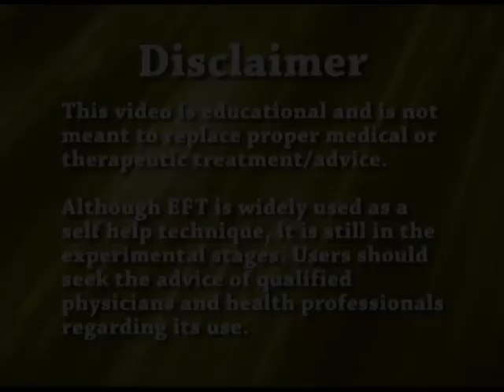EFT: Tina Craig demonstrates The Movie Technique